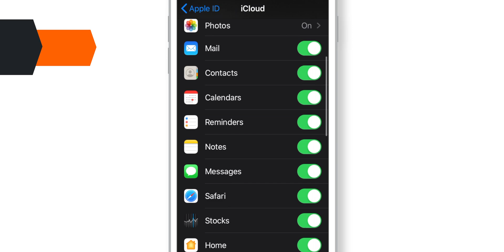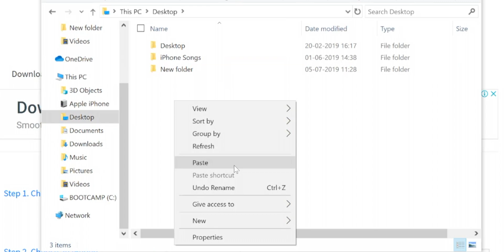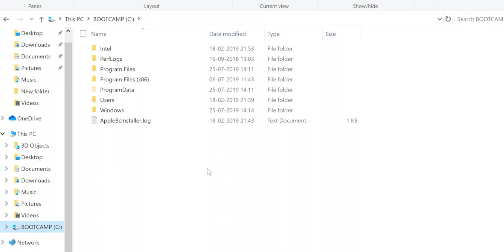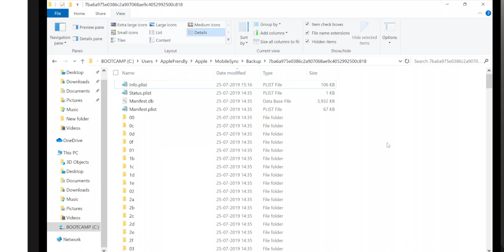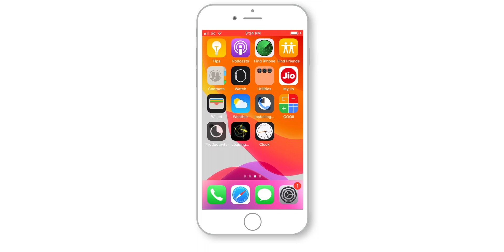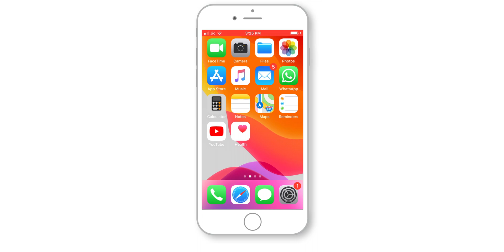Downgrade from iOS 13 to iOS 12 [Without losing data]-2019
Want to downgrade from iOS 13 to iOS 12? Then checkout this step-by-step tutorial where I explain how to downgrade from iOS 13 beta to iOS 12. Now you can downgrade iOS 13 without losing data. You just need to follow few simple steps. During making this video, iOS 12.4 was the latest iOS version and I have explained how to downgrade from iOS 13 to 12.4 in this video. You should downgrade from iOS 13 beta to iOS 12 only if you are facing major issues. If you are facing minor bugs, I would still recommend to wait until September when Apple releases stable iOS 13 version. So, take your decisions and downgrade to iOS 13 only if required.

Now go ahead, and learn how to downgrade from iOS 13 beta to iOS 12!

➤ iTunes Backup File location on Windows:
C: Drive\Users\(username)\AppData\Roaming\Apple Computer\MobileSync\Backup\

➤ iTunes Backup Folder location on a Mac: [Type following in Spotlight]
~/Library/Application Support/MobileSync/Backup/

➤ How to downgrade from iOS 13 beta to iOS 12?

STEP 1: The very first thing you want to do is backup your iPhone to iTunes and possibly iCloud also.
And sync as much data as possible with iCloud.
STEP 2: Then you want to download iOS 12 IPSW file from the website link given above.
You should download IPSW file for your particular iPhone model.
STEP 3: Now go to iTunes, hold SHIFT key on your keyboard [OPTION key if you are on Mac] ]and hit Restore iPhone button in iTunes.
STEP 4: This should open the pop-up. Now select your iOS 12 IPSW file and hit Open. This will start installing iOS 12 on your iPhone.
STEP 5: Meanwhile, you want to launch windows explorer on your computer [Finder on Mac] and head over to iTunes backup location. Location path is given above.
STEP 6: Now, open info.plist file with Notepad [Textedit app on Mac] and search for version. Under ‘Product Version’ option, you will find your iOS version of the backup file. Change this from iOS 13 to iOS 12.4, save file and close.
STEP 7: And once your iPhone is restored to iOS 12.4, use this iOS 13 backup and restore all your data. Follow video instructions properly.

So that’s all you need to do to downgrade from iOS 13 beta to iOS 12.

(do not forget to checkout the recommended iPhone accessories)

➤ ABOUT ME:

My name is VIKAS.

Thank you for visiting the channel. Hope you find this how to downgrade from iOS 13 beta to iOS 12 tutorial helpful.